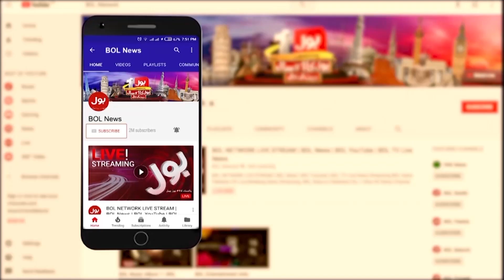Sami Ibrahim Inside Story | IMF Conditions | Pakistan People in Action | PDM in Trouble